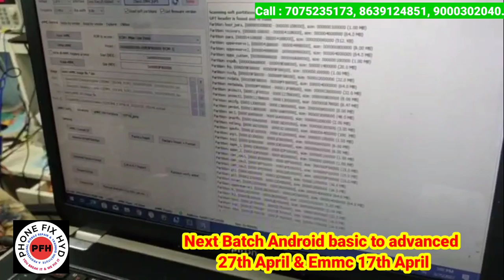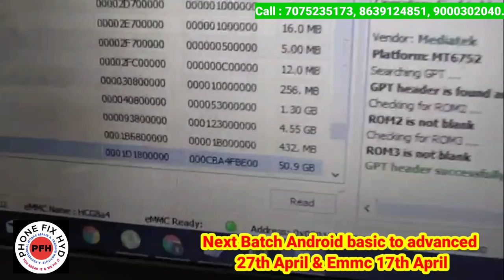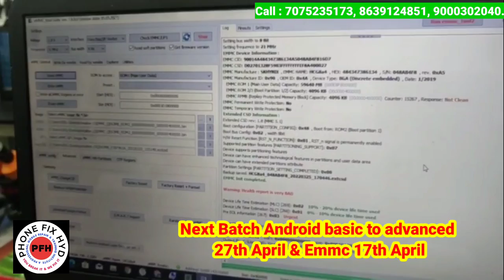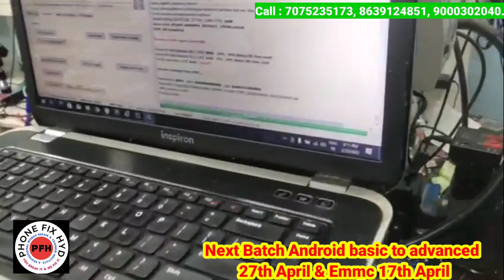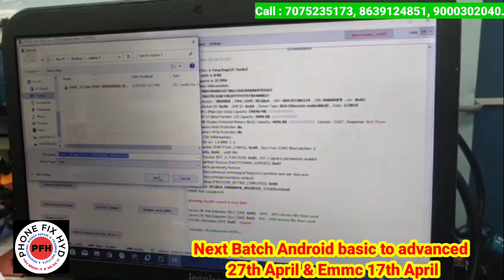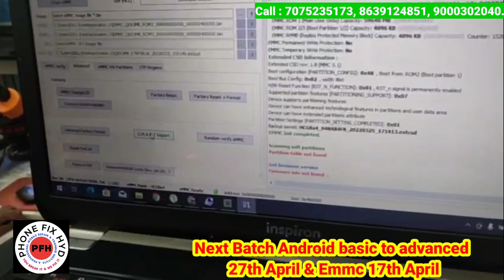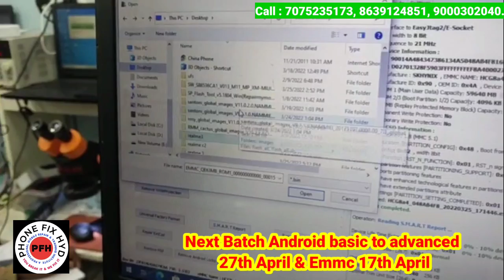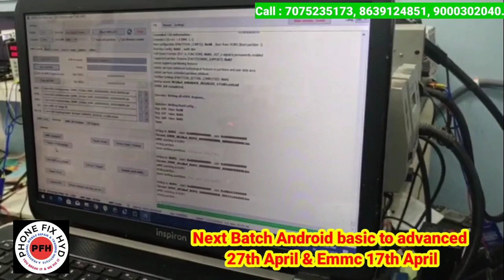REALME 3 HANG ON LOGO SOLVE BY EASYJTAG WITH EASY TRICK एक वीडियो जिसे देखने के बाद सब सेट्स बनालोगे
फ़ोन FIX HYD में किसतरह क्लास चलती है देखिये इस वीडियो में यह सब कुछ लाइव प्रैक्टिकल होता है NO FAKE

हमारे यहा स्टूडेंट्स को प्रैक्टिस के लिए सारे ब्रांडेड टूल्स देते है कयु के अचे result के लिए अचे टूल्स बहुत ज़रूरी है ।।

Phonefixhyd ।

EMMC+DUAL DEKKER NEXT BATCH 17th APRIL BOOK YOUR SEAT NOW LIMITES SEATS AVAILABLE @PHONEFIXHYD TEAM

पुराने स्टूडेंट्स ने बोला के सिर्फ
PHONEFIXHYD ही जाओ बेस्ट ट्रेनिंग सेंटर है इंडिया में !!

नई वीडियो VPH_PWR LINE KYA HOTI HAI ?

Android basic to advanced 20 days course👇👇👇
PHONE_FIX_HYD
CALL FOR TRAINING:
CALL FOR ADMISSION:

course detail.

2. 2tb hard-disk tested files free.
3. Double Dekker CPU WORK.
4. Board free denge.
5. Oca glass work.
6. How to open samsung display.
7. Schematic diagram
8. Laptop
9. Ufi, easyjtag, software tool.
10.100% practical work for
11. Room free.

👉SOFTWARE.
 Etc.

MOBILES.